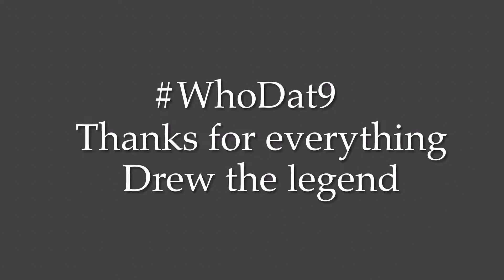(NFL) | Drew Brees tribute